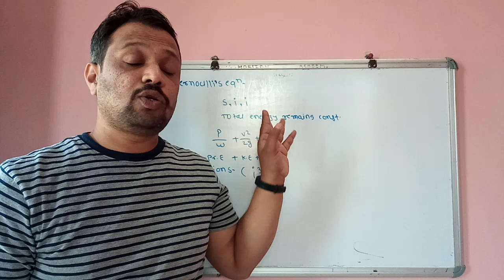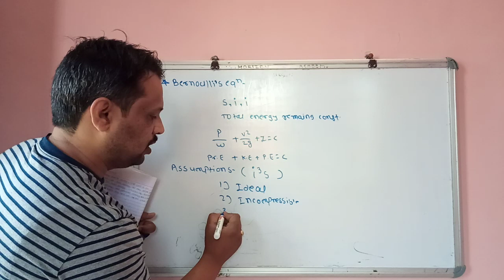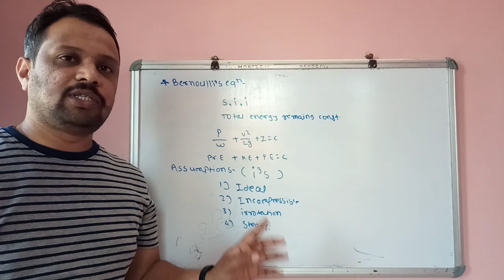Bernoulli's Theorem (English) short trick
Bernoulli's theorem and its assumptions.